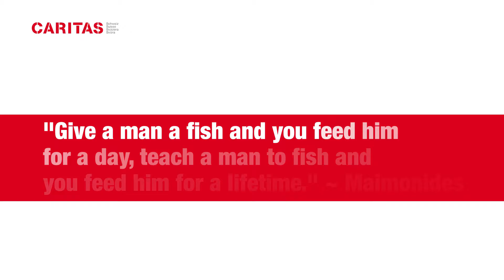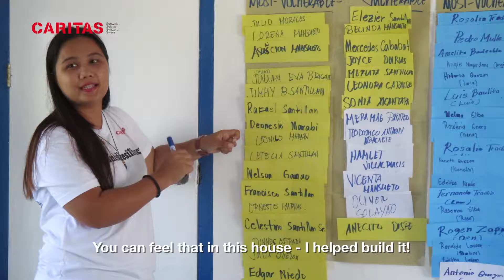Stories of Survival: Haiyan Rehabilitation Project in the Philippines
After the devastating typhoon Haiyan, Caritas rebuilt seven destroyed schools on Bantayan and Kinatarkan Islands and fitted them out with furniture and school supplies. The focus is particularly on deprived families and communities. Caritas is pursuing its approach of ‘helping people to help themselves’ as part of the construction work. In this video, the beneficiaries of the project tell their stories of survival, talk about their involvement in the reconstruction of their houses and the schools in their communities, while Caritas staff explain how they collaborate with the people of Kinatarkan and Bantayan.